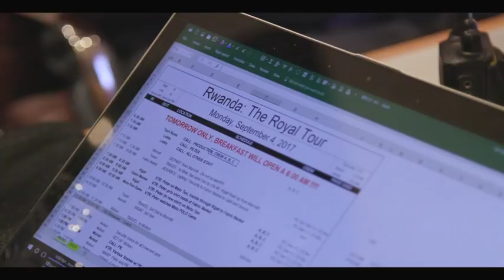Behind The Scenes of Rwanda: The Royal Tour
While President Paul Kagame and Peter Greenberg explored the hidden gems of Rwanda, there was a hardworking crew following their every move. Executive Producer Seth Goldman goes behind the scenes of Rwanda: The Royal Tour, premieres April 26th on PBS (check local listings).